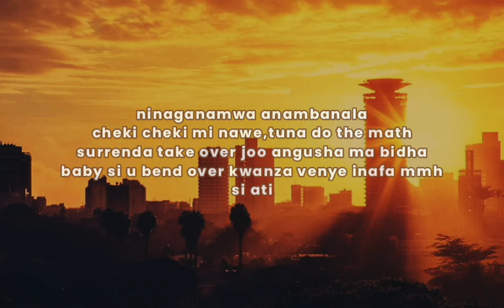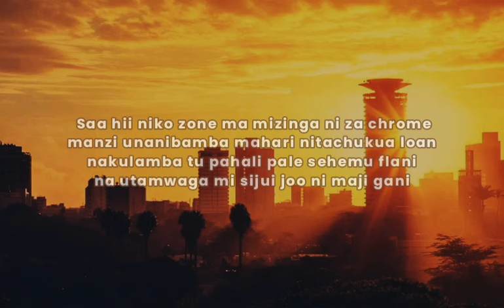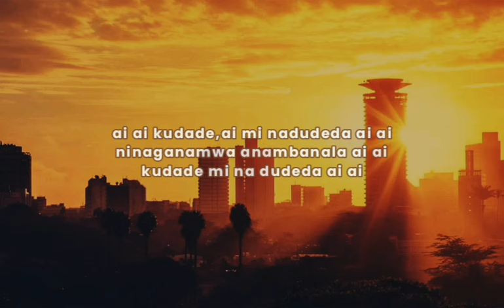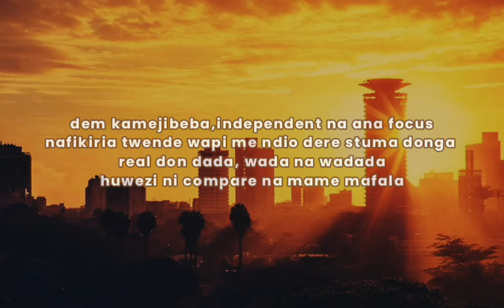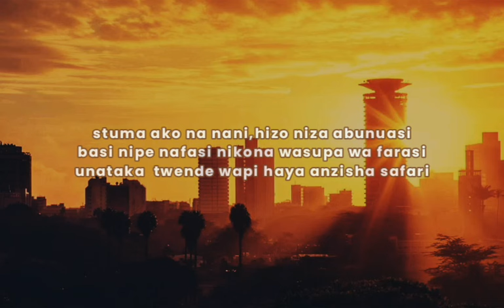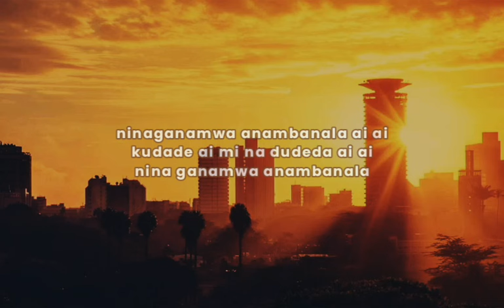Kudade(lyrics)Fathermoh_Harry Craze_Ndovu Kuu_Lil Maina